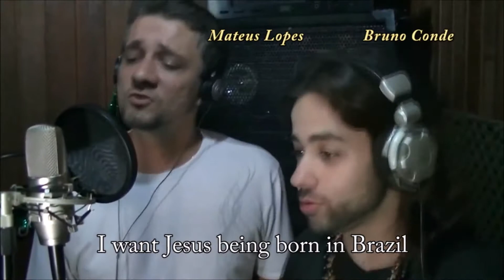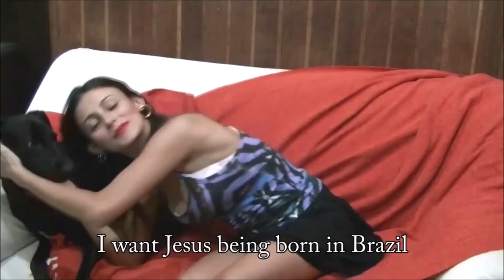Samba de Natal -com legendas em Ingles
Lyrics by Luiz Cancello